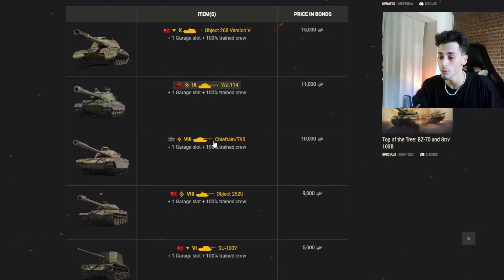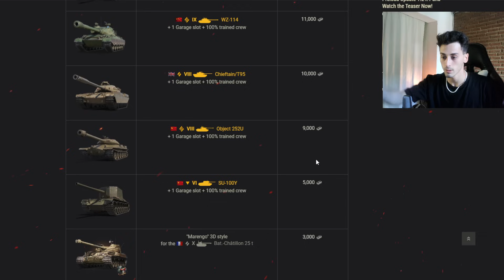NUEVA TIENDA DE BONOS│ TANQUES BUENISIMOS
Regalame un cafe de afuera ;) :
Apoya mi contenido con Mercado Pago